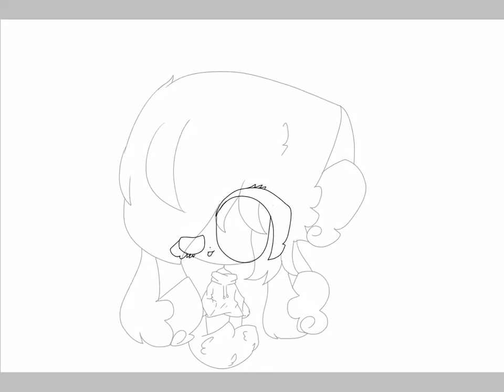Art contest open (read desc)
Rules:
Only 3 winners

Don’t trace art!

Don’t be mad if your not win

Don’t stealing videos!

The due will be on February 24

Title